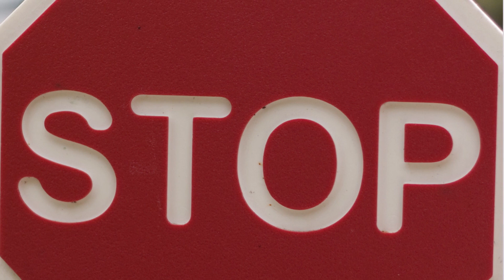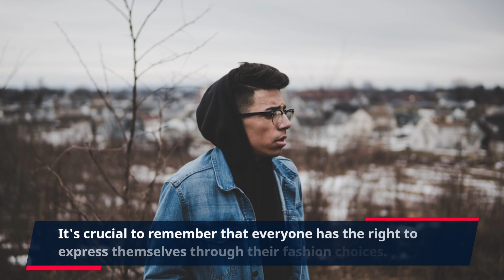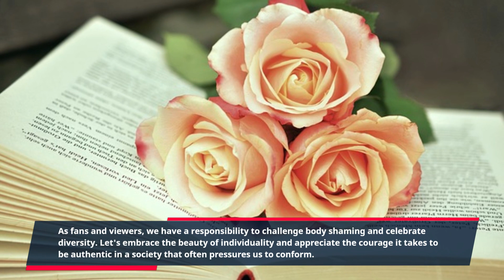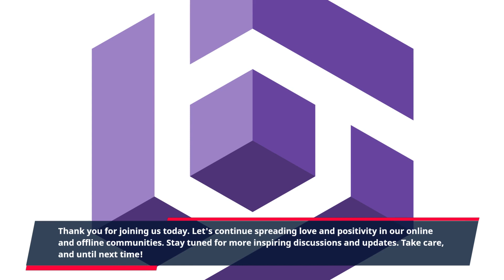Keke Palmer's Outfit Controversy Challenging Body Shaming and Celebrating Individuality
Hello, everyone! Today, we're going to talk about actress and singer Keke Palmer and the controversy surrounding her outfit choice at an Usher concert. Join us as we delve into the details, address the issue of body shaming, and celebrate the importance of embracing individuality.